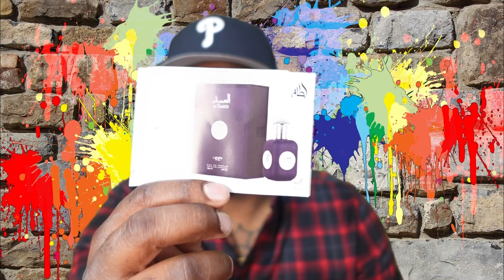THE TRUTH ABOUT AL AMEED BY LATTAFA PRIDE *review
What’s up fragrance fam back here with another video and today we’re talking Al ameed by LATTAFA pride this is actually one of my favorite from the pride line ok thanks for watching catch you guys in the next video peace to everyone